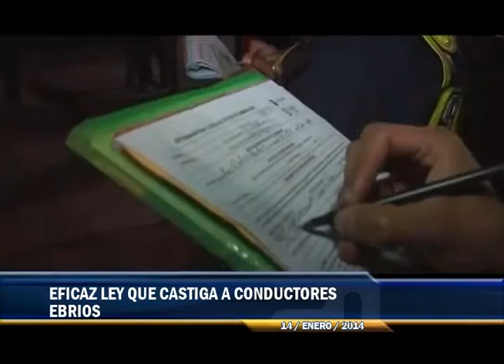EFICAZ LEY QUE CASTIGA A CONDUCTORES EBRIOS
PASTO NOTICIAS
14 DE ENERO DE 2014